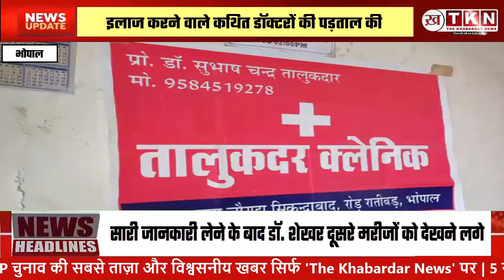"Crackdown on Quack Doctors: High Court to Revisit PIL Against Unqualified Practitioners"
The Madhya Pradesh High Court is set to revisit a Public Interest Litigation (PIL) on the 18th of this month. The PIL, filed by Dr. Amarendra Pandey, former president of the Indian Medical Association (IMA) in Jabalpur, addresses the critical issue of quack doctors treating patients without proper qualifications. The petitioner asserts that these alleged doctors are endangering lives, particularly in rural areas, and calls for legal action against them.